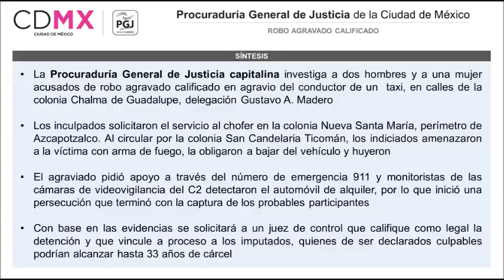BUSCARÁ LA PGJCDMX QUE VINCULEN A PROCESO A TRES PERSONAS POR EL ROBO DE UN TAXI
Amenazaron al conductor con un cuchillo y un arma de fuego.
Tras una persecución detuvieron a los imputados y recuperaron el vehículo.